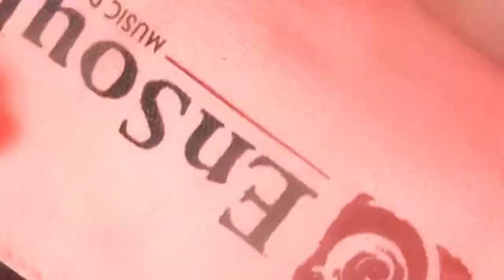EnSoul Pan Pickup - Steel Pan Demonstration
EnSoul Pan Pickup = Biggest Game Changer for the Pan World!! 🔥🎶

Thanks to @panrocks1555  for the amazing music 🙏